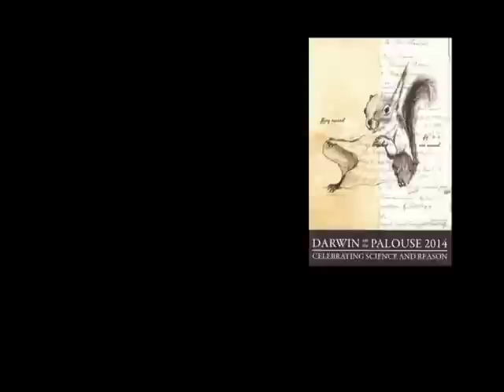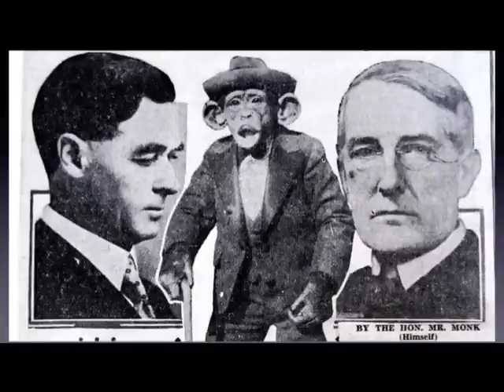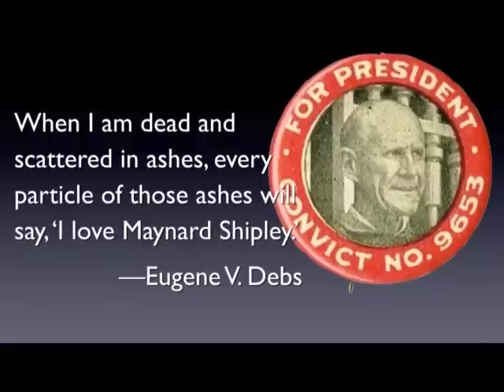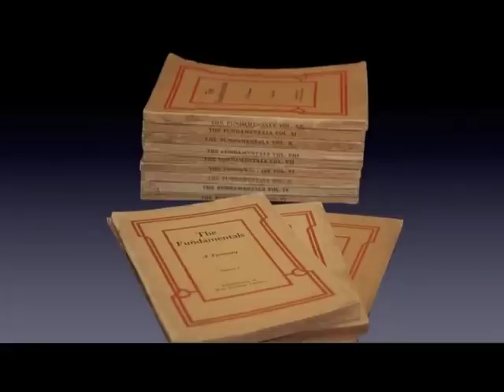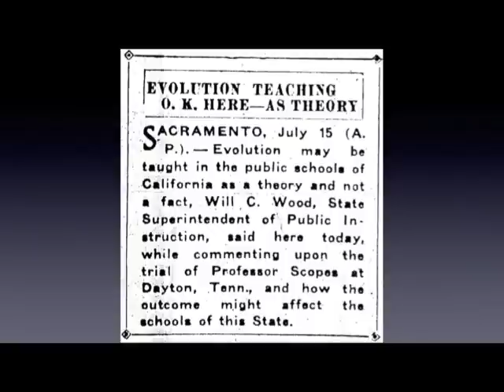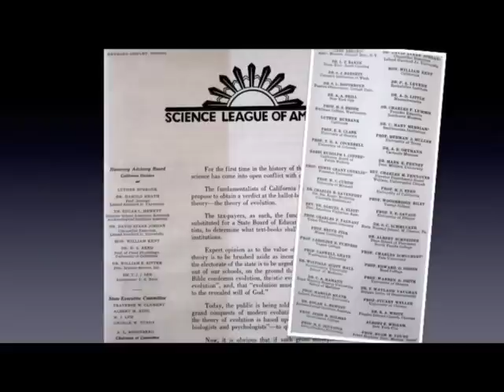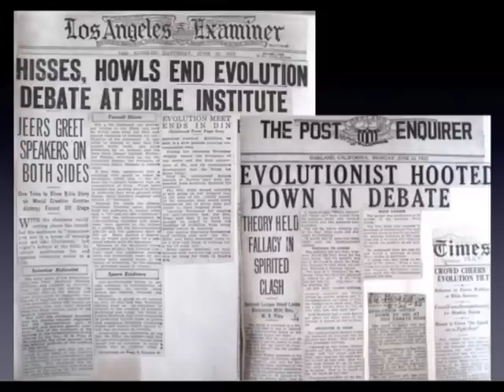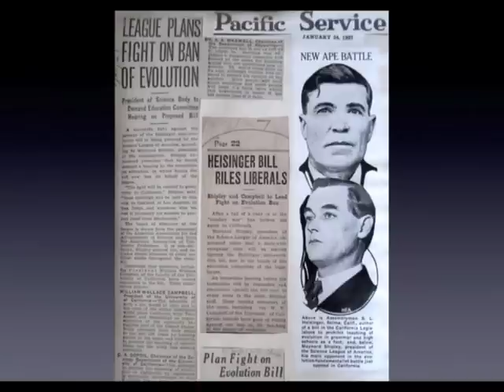Josh Rosenau - 90 Years of Fighting Creationism: From the Science League of America to NCSE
Darwin on the Palouse, a free annual event to celebrate humanity, science and rational thought, is sponsored, in part, by the American Humanist Association, The Palouse Coalition of Reason, and the University of Idaho Women's Center.

The views and opinions expressed in this presentation are those of the author and do not necessarily reflect the views and opinions of Darwin on the Palouse or its sponsors.